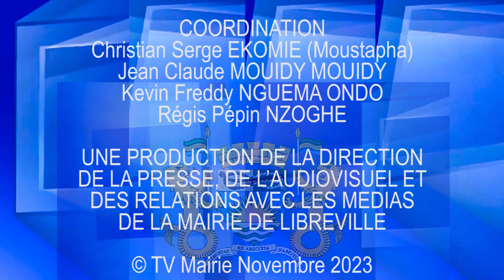OPERATION DE SENSIBILISATION DE RECENSEMENT ET DE REINSTALLATION DES COMMERCANTS DANS LES MARCHES